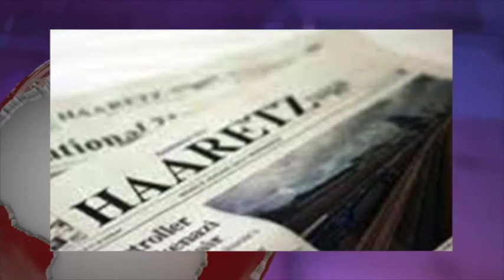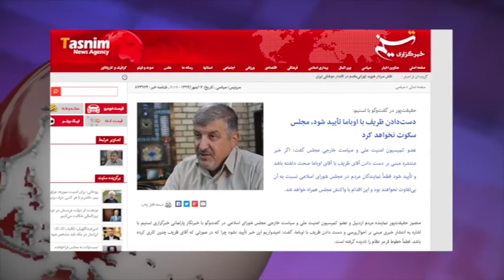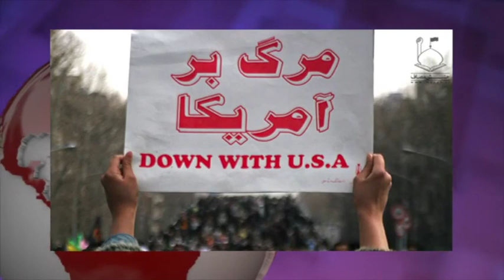آنسوی خبر سه شنبه 7 مهر- تلویزیون ایران فردا